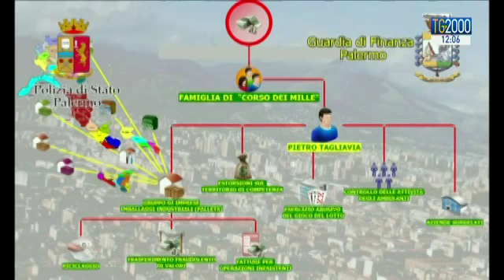Palermo. La lotta alla mafia continua: 34 arresti insospettabili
A Palermo non s’arresta la lotta alla mafia. Blitz di Polizia e Guardia di Finanza la notte scorsa nel quartiere di Brancaccio. 34 gli arrestati insospettabili. Fra loro anche il fratello di Giovanni Lo Porto, lo ricorderete, l’operatore umanitario rapito da Al Qaeda nel 2012 in Pakistan e ucciso nel 2014 da un drone americano.
ascoltiamo le voci degli inquirenti.